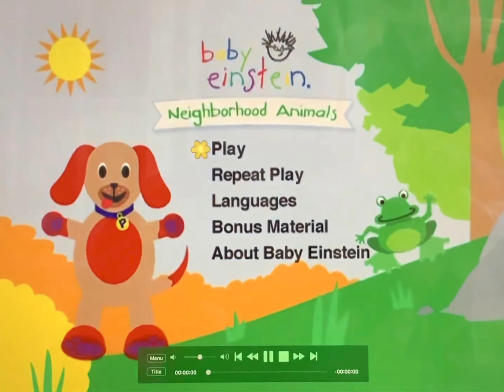Baby Einstein neighborhood animals dvd menu